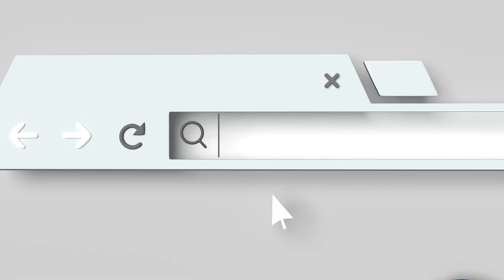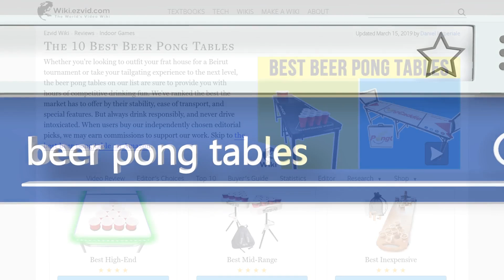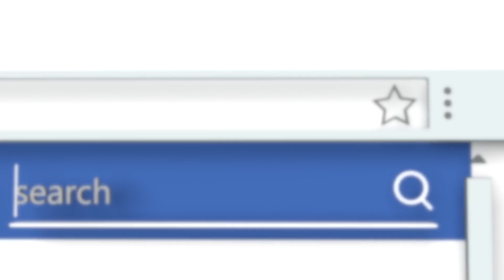10 Best Beer Pong Tables 2019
Our complete review, including our selection for the year's best beer pong table, is exclusively available on Ezvid Wiki.

Beer pong tables included in this wiki include the partypong 8-foot professional, gopong pool barge, sharper image mini tabletop, red cup pong beirut, party pong tables patriotic, versapong portable tailgate, pong squad, pongcaddie revolutionary, best choice products official tournament, and gopong premium pro.